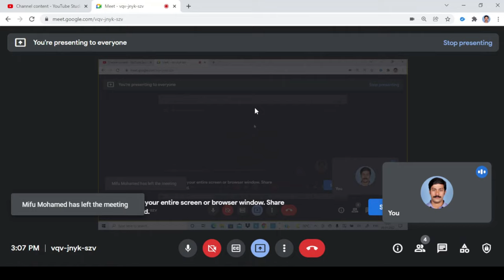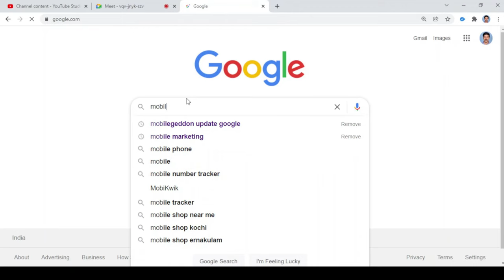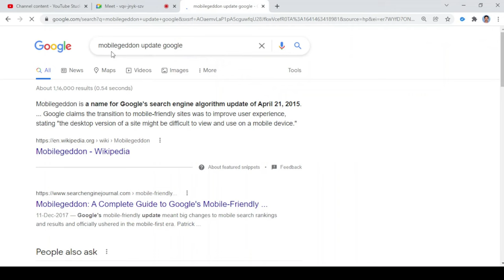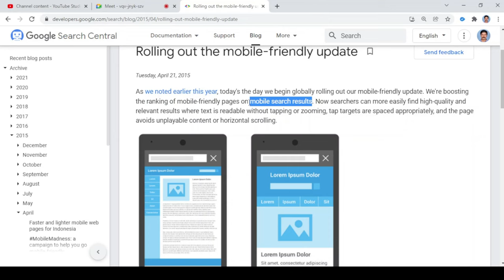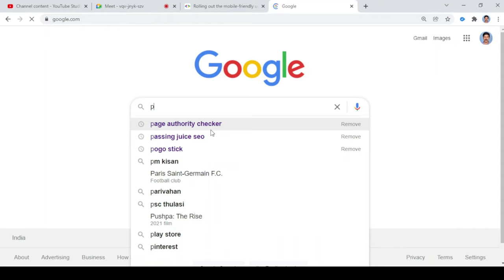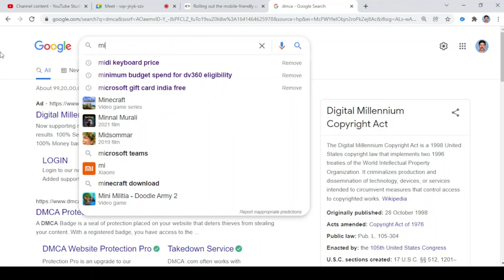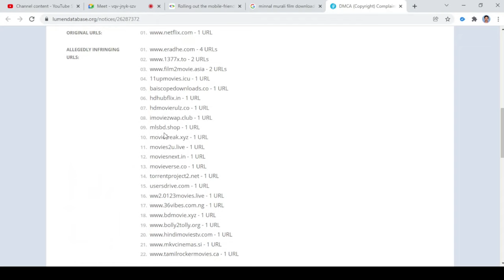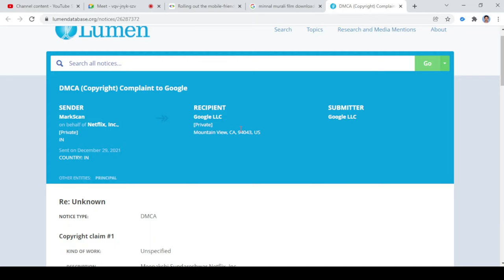Google Algorithm Update - Hummingbird, Rank brain, Mobilegeddon, Pirate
Check out this recorded class video of Google Algorithm update. Video is useful for SEO and Digital Marketing learners.